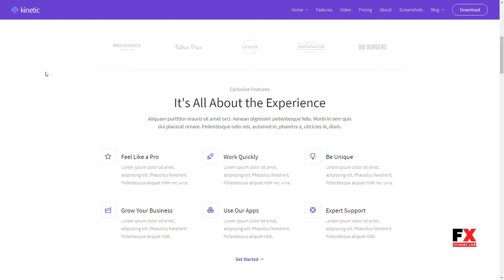Kinetic - Desktop, Mobile and Product App WordPress Theme Bedros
Columns 1

 Layout Responsive